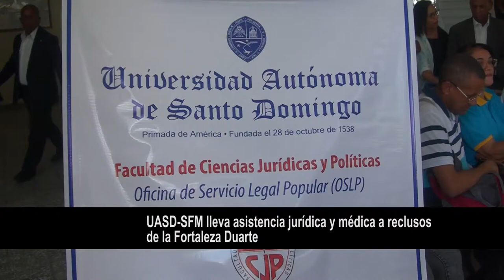UASD-SFM lleva asistencia jurídica y médica a reclusos de la Fortaleza Duarte